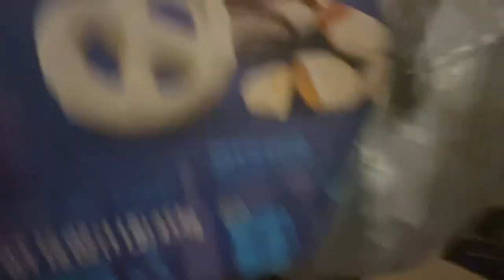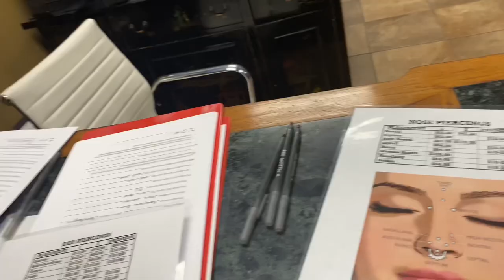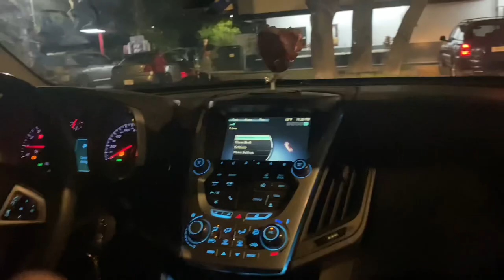Tampa Spring Break Vlog 2k23 (BAKING, GRWM, PIERCINGS & MORE)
Intro: Cassie- long way to go (sped up)
Outro: Mariah the Scientist ft. Young Thug- Walked In (instrumental)

instagram: @t4mirr snapchat: @t4mirrr tiktok: @t4mirr